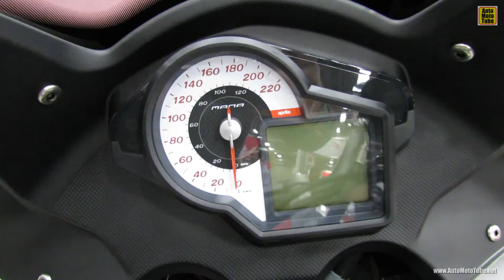2013 Aprilia Mana 850 GT - Walkaround - 2013 Quebec Motorcycle Show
2013 Aprilia Mana 850 GT - Walkaround - 2013 Quebec Motorcycle Show